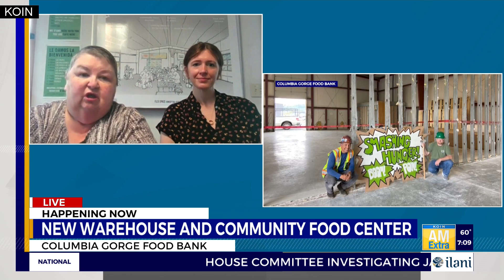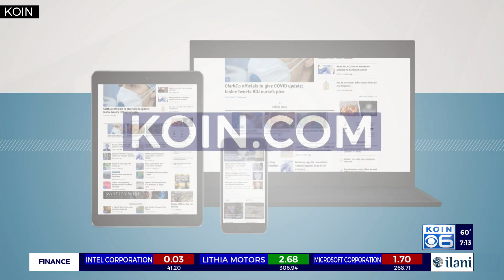Food bank opens in Gorge amid growing food insecurity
Food bank opens in Gorge amid growing demand for food assistance